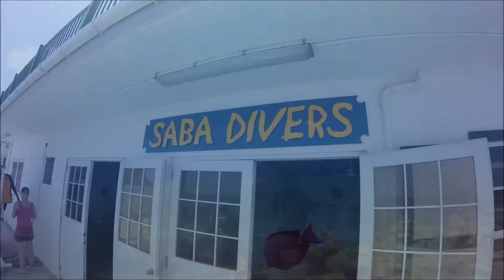Diving at Saba - The Unspoiled Queen of the Caribbean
Nice diving at Saba Island with Saba Divers. Great reefs, walls and ... Sharks.